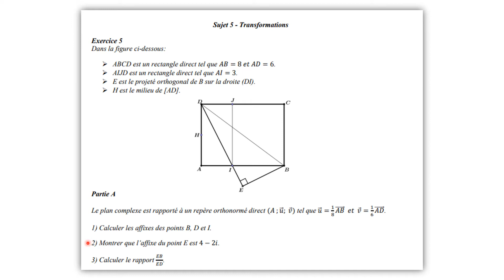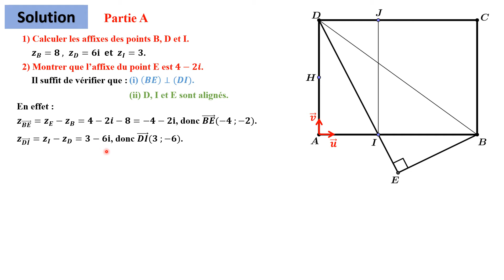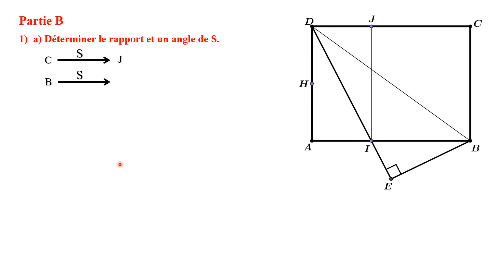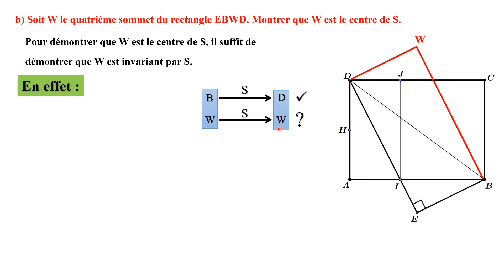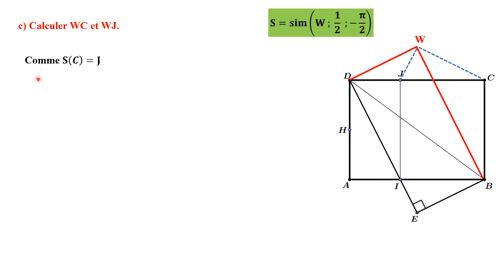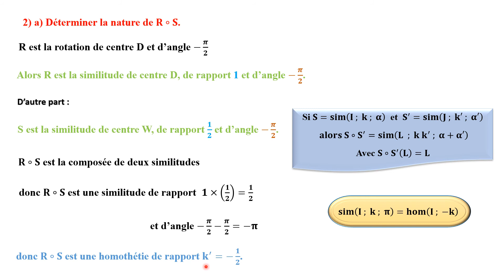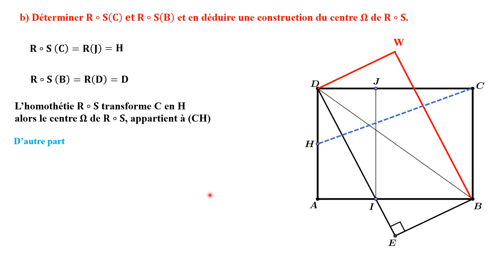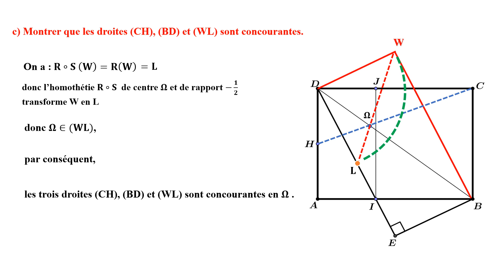Exercices transformations : sujet 5 - exercice 5